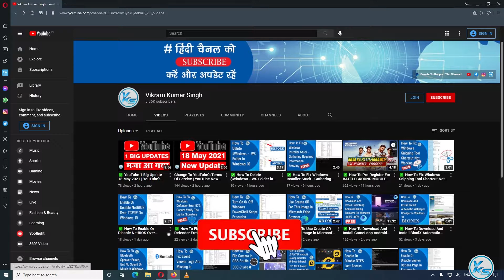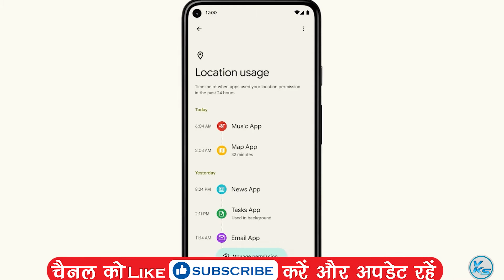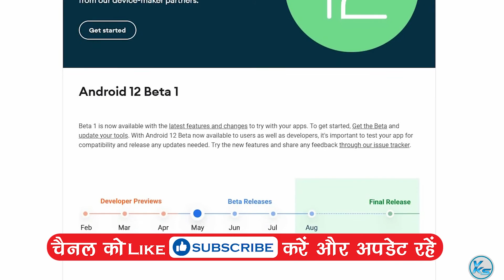✅ Android 12 Launch | Android 12 New Features | Jane Kya Hoga New Features Android 12 me (2021)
In This Tutorial, I will be Showing You ✅ Android 12 Launch | Android 12 New Features | Jane Kya Hoga New Features Android 12 me (2021)  | Android 12 को Google इवेंट में लॉन्च किया गया (2021).

CREDITS: Google Team And Google

Useless Tags :
Android 12 Release Date In India
Android 12 Features In Hindi
This Android 12 Feature Will be Amazing
jane kya hoga new features android 12 me